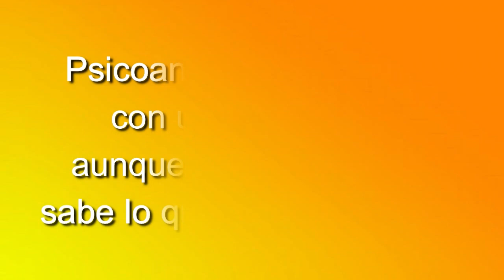34 ELLAS CONVERSACIONES DIVERSAS: EL OCIO Y LA DIVERSION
HABLAMOS DEL OCIO Y LA DIVERSIÓN.
¿CÓMO PASAMOS EL TIEMPO LIBRE? ¿QUIÉN LO GESTIONA? ¿CÓMO ELEGIMOS?